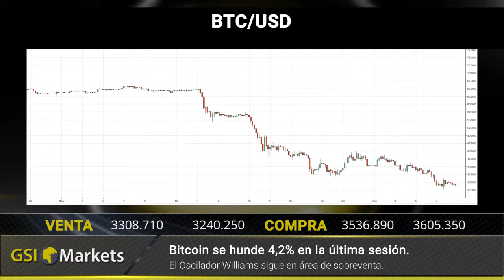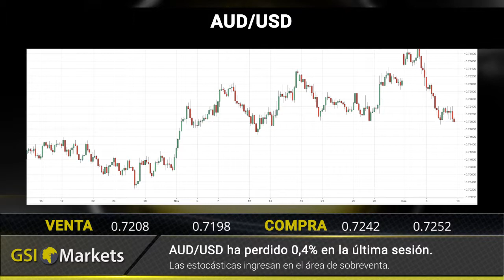Reseña Diaria del Mercado 10.12.2018 GSI Markets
Unas NFP decepcionantes ponderan sobre el USD  00:20
El ru está en un mal ánimo de BREXIT 00:34
Facebook está en una batalla muy difícil 00:45

BTC/USD: Bitcoin se hunde 4.2% en la última sesión 00:55
GBP/USD: GBP/USD ha perdido 0.25% en la última sesión 01:01
AUD/USD: AUD/USD ha perdido 0.4% en la última sesión 01:10
USD/JPY: USD/JPY ha subido 0.1% en la última sesión 01:18

Reseña diaria del mercado.   01:27